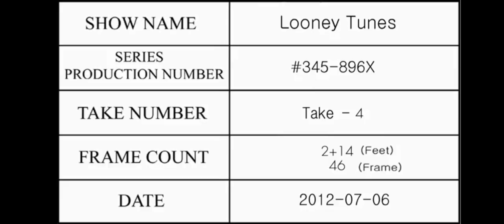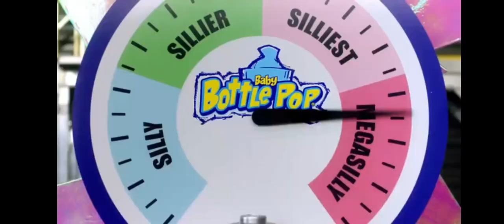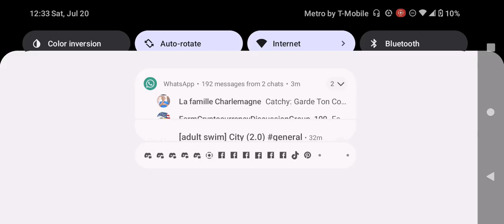Cartoon Network Commercial Break Saturday July 20 2024 (Part 5)